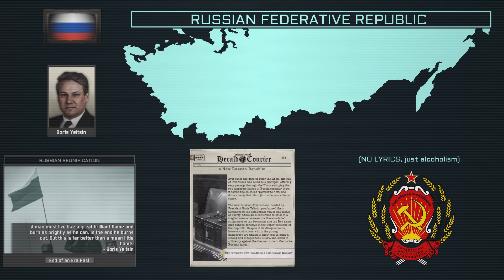Anthem of the Russian Federative Republic (Sverdlovsk/Yeltsin) - HoI4 "TNO"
-FICTIONAL CONTENT-
The Anthem of the Russian Federative Republic under Yeltsin in "Hearts of Iron IV - The New Order". Я устал я ухожу, дайте мне водочку.

Song: "Yeltsin Presidential Fanfare" / Patriotic Song